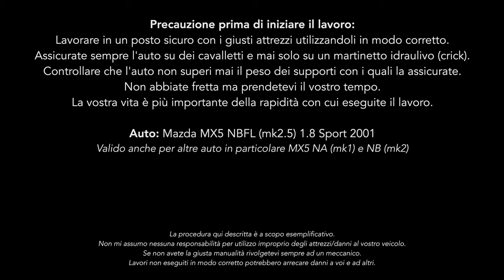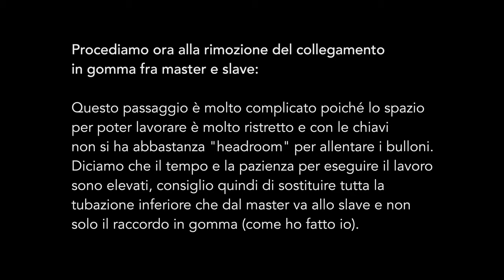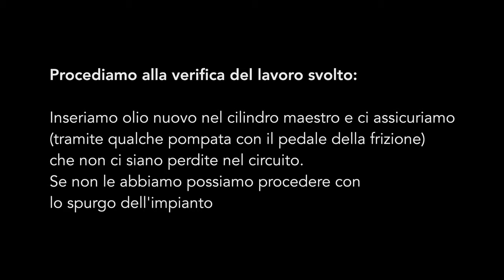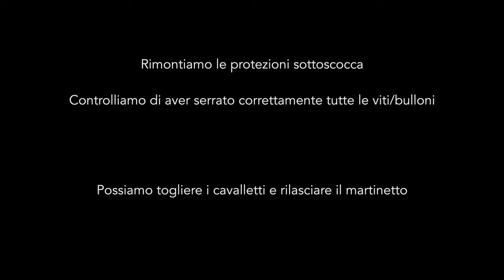Sostituzione Slave e raccordo in treccia Mazda MX5 NBFL (mk2.5) - 4K UHD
Ciao ragazzi in questo video vi mostrerò come ho sostituito lo slave cylinder della mia MX5 NBFL (mk2.5) ma che è valido anche per mx5 NA mk1 e NB mk2.

Liquido Freni DOT 4 Brembo 500ml
Liquido Freni DOT 4 Brembo 1L

In se il lavoro non è molto complicato e si può fare anche relativamente in breve tempo fatta ad eccezione se si va a sostituire il tubo della frizione.

Quello è un processo molto lungo e complicato per l'assenza di spazio che c'è per svitare appunto il tubo stesso.
La cosa importante da dire è di munirsi di una vaschetta e della carta perché probabilmente un po' di liquido uscirà sempre dallo slave andando quindi a sporcare il pavimento e l'auto.

Nel video dimostrerò anche come eseguire in modo corretto la procedura di spurgo del circuito della frizione.Ovviamente a procedura terminataIlSerbatoio del cilindro maestro dovrà essere portato al livello massimoCon l'auto in posizione piana, il lavoro sarà quindi terminato in maniera corretta.

Fate sempre attenzione a quello che fate quando vi infilate sotto la macchina. Assicuratela bene!